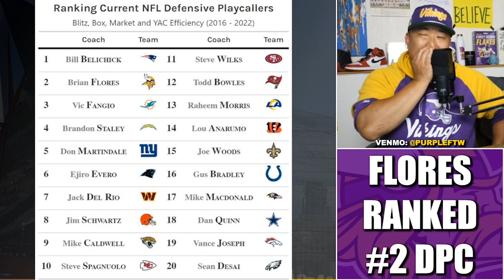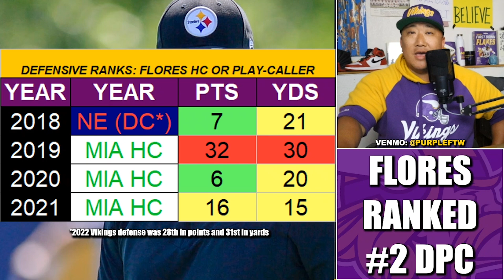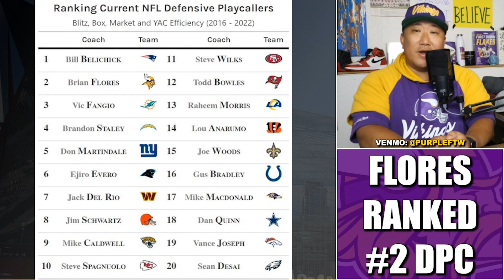Minnesota Vikings DC Brian Flores Ranked Number TWO Defensive Playcaller in the NFL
Minnesota Vikings DC Brian Flores was recently ranked as the #2 defensive playcaller in the NFL via analytics.